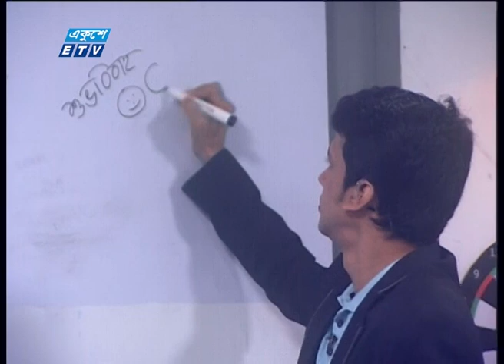Behind The Story-Ep 28 | তারকাদের বিয়ে সাদি | Anamul Huq | ETV Entertainment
অনুষ্ঠানের নাম: বিহাইন্ড দ্যা স্টোরি
উপস্থাপক: সৈকত সালাউদ্দিন
আলোচনার বিষয়: তারকাদের বিয়ে সাদি
প্রযোজনা: এনামুল হক